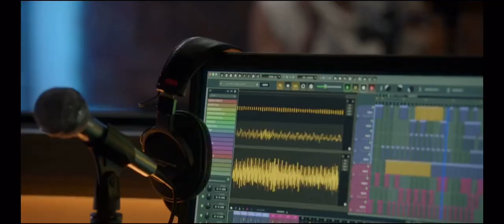SEASON 4 EP5: Patience new song & Layla talks about taking her on tour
All American clips from season 1 - 4
spelivia, jimone & more!
IN BOX MY INSTA if you want me to post any of you favorite clips! @samanthalogan.alla